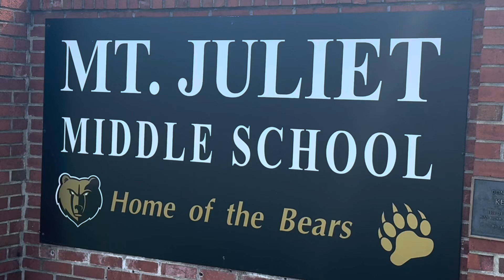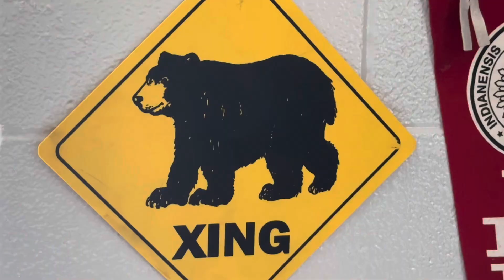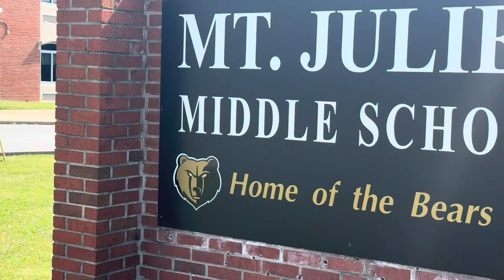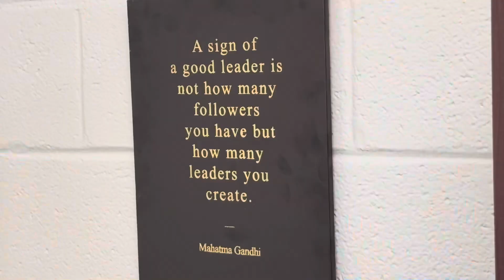New School Year, New Principal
Mr. Lee Nachand has taken over principal duties at Mt. Juliet Middle this school year. He has tons of leadership experience and a big outlook on where he wants to help take MJM!

Today, he spent some time talking about his transition to the lead role and what he’s super excited about as we move forward through our new school year!